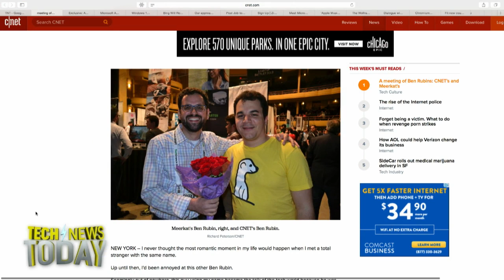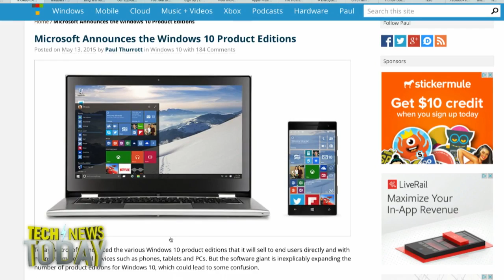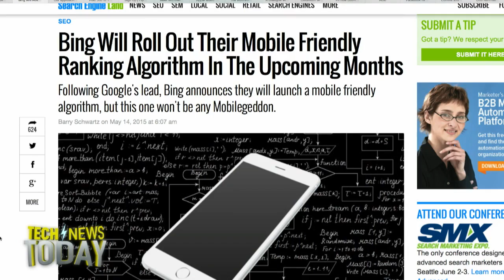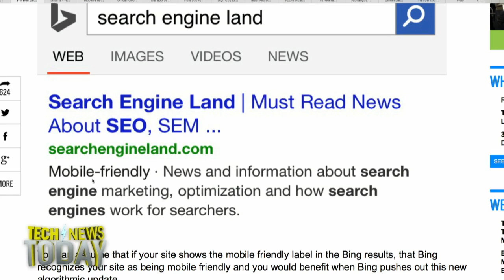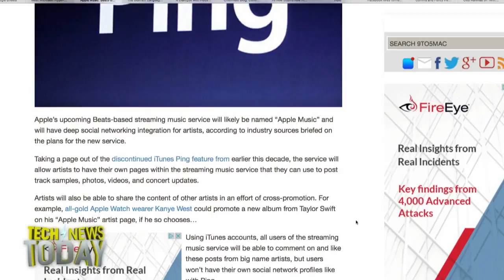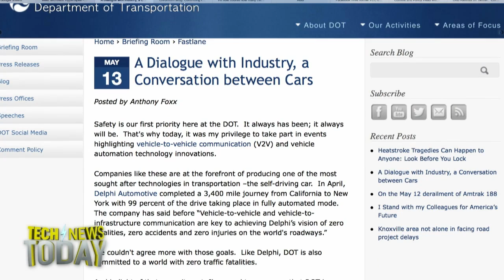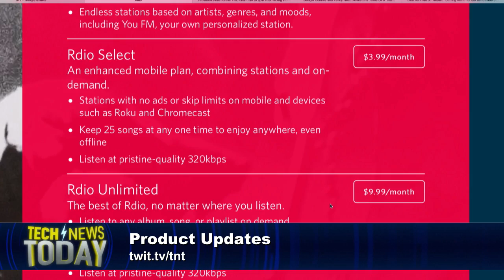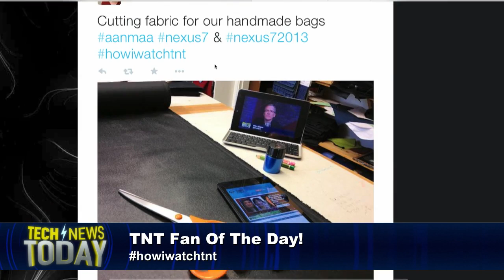Tech News Today 1259: Which Windows 10 is Right for You?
Lead Anchor: Mike Elgan and Co-Anchor: Ben Fox Rubin
05/14/2015: Apple is launching a social network that YOU'RE not allowed to join, we'll tell you about a streaming music option that costs only four bucks a month, Walmart challenges Amazon Prime, and more...